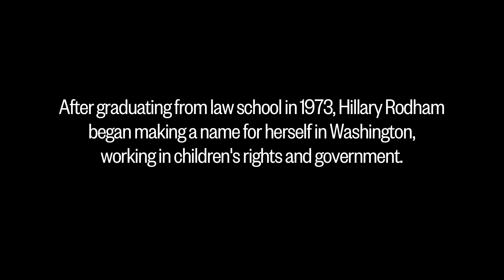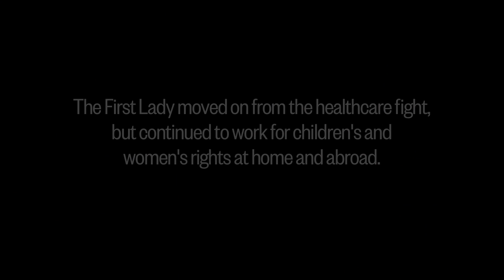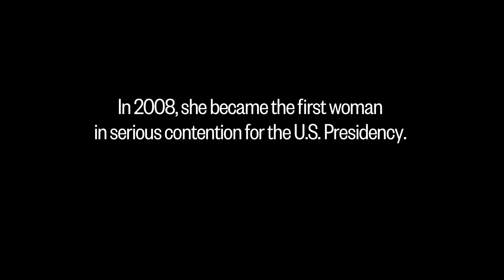Hillary Clinton, Former Secretary of State | MAKERS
Hillary Clinton discusses the values of the 60s, becoming a politician's wife, her historic Presidential candidacy, and her devotion to women's rights worldwide.